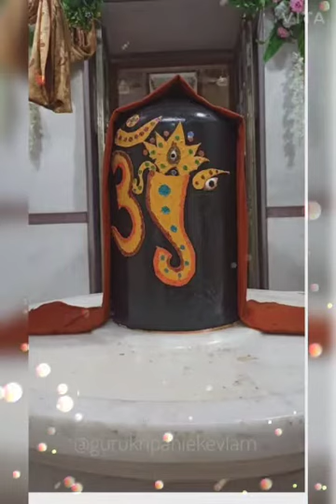ॐ नम: शिवाय धुन💥26💥श्री नित्यानंद आश्रम धार 🙏जय गुरुदेव🙏Om Namah Shivay dhun💥26💥Shri Nityanad Ashram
नित्यानंद आश्रम धार म.प्र.
श्री नित्यानंद आश्रम धार में निरंतर प्रत्येक वर्षों से चली आ रहीं ॐ नम: शिवाय धुन सावन मास की पूर्णिमा को संध्या आरती पश्चयात प्रारंभ होकर सावन मास की अगली पूर्णिमा तक अखंड धुन चलाई जाती ही (24/7) यह ॐ नम: शिवाय धुन की शुरुआत गुरु भक्तों द्वारा की गयी थी एवं जभी से यह धुन निरंतर चलती आ रही हे यह धुन गुरुभक्तो द्वारा गायी जाती है इस सावन मास मैं बाहर से आए हुए भगत भी इस धुन मैं अपनी हाजिरी लगाते है और धुन का आनंद लेते हैं इस ॐ नम: शिवाय धुन की समाप्ति पर रात्री 3:00 बजे से सभी गुरुभक्त आरती करते है एवं यह आरती केवल साल मैं 2 बार की जाती है
1. सावन माह की समाप्ति पर
2. प्रत्येक सोमवार को
जो कि ॐ नम: शिवाय भक्त मंडल ( गुरु भक्त) द्वारा की जाती हैं एवं गुरुभक्तो द्वारा प्रत्येक सोमवार को गुप्त कैलाश ( गुरु कुटिया) के अंदर बापजी श्री की आरती भक्तों द्वारा की जाती हे जिसका समय रात्री में 8:00 से 9:30 बजे तक चलती है तत पाश्चात्य ॐ नम: शिवाय भक्त मंडल द्वारा श्री नित्यानंद बापजी श्री समाधि मंदिर में रात्रि 10:00 से शुरुआत की जाती है जो कि रात्रि 3:00 बजे तक चलती है एवं इस धुन का समापन महा आरती से किया जाता है जो कि ॐ नम: शिवाय मंडल एवं गुरु भक्तों द्वारा की जाती है
 जय गुरुदेव